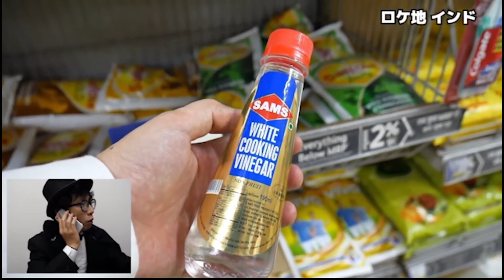【わいわい】笑いすぎて呼吸がコンナン君４【名探偵コンナン君】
忙しい人向けです。